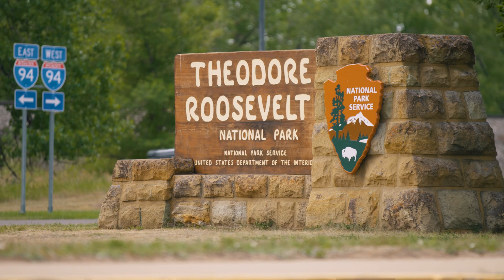Understanding Regional Haze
The North Dakota Department of Environmental Quality recently released a comment draft to better understand how air is impacted, in particular from sources outside of state boundaries.